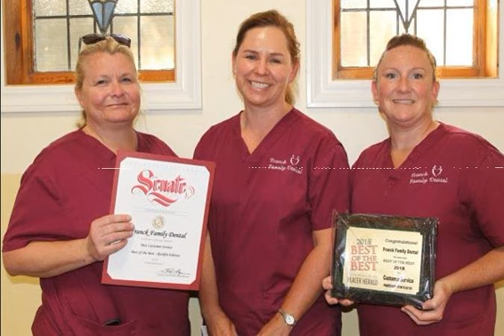Rocklin Dentist Franck Family Dental Is Selected 2018 “Best Rocklin Dental Office” By Reade...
For the ninth year in a row, Dr. Kasi Franck and Franck Family Dental were chosen and recognized in the “Best of the Best” awards.